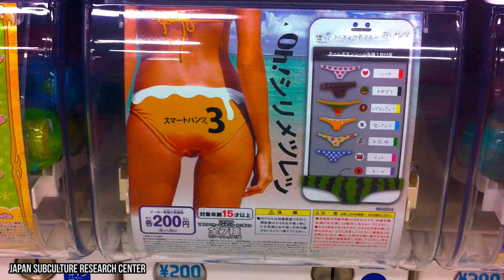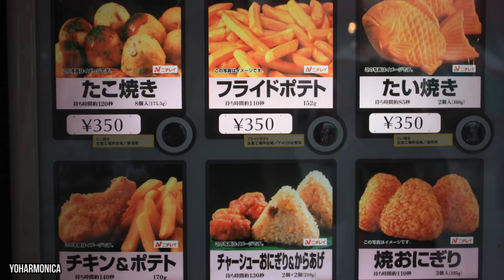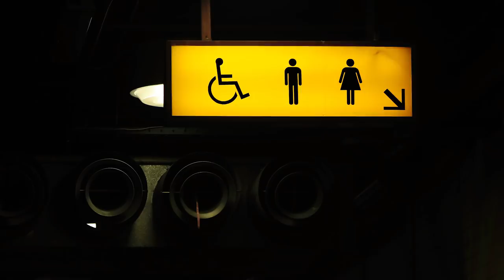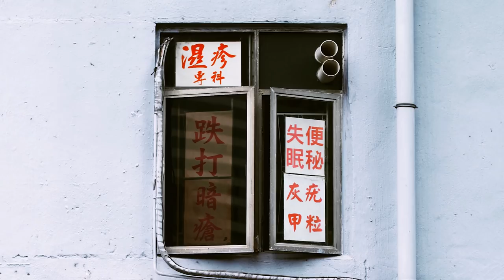WTF Japan: The Weirdest Things Only Found In Japan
Checkout ThePremium: tpr.st/*:y:Xycfr1f9MBA

One of the best things about traveling the world is exploring different cultures. Usually, the food is different, the currency is different, and we get the chance to meet lots of new people, too. What more could you want? But if anything was better than those things, it’s being able to experience things that you can’t do anywhere else. And where else in the world has such a variety of strange and unique items than Japan? Today, we’re showing you 10 weird and wonderful things that only exist in Japan.

So, what have we got for you today? We’ll be showing you exactly how the Japanese support those who fall asleep on the subway, and it’s not just with a quick tap on the shoulder when they’re at the right stop. We’ll be telling you about some of the most unique vending machines in the country, and the extent of exactly what you can buy in them. Aside these, you’ll be learning about bathroom shoes, which we’ve never seen anywhere else in the world, and we probably won’t for a while, either. We’ve got some fun facts about how the Japanese help themselves out in bad weather, with one invention we definitely wish we could bring over to our own countries.

If that wasn’t enough, we’ll also tell you about some strange inventions like baby mops and pillows for lonely people - yes, you read that right. You’ll hear about the world’s shortest escalator, which is also in Japan, and a few other weird things that we can almost guarantee you’ll never find anywhere else in the world.